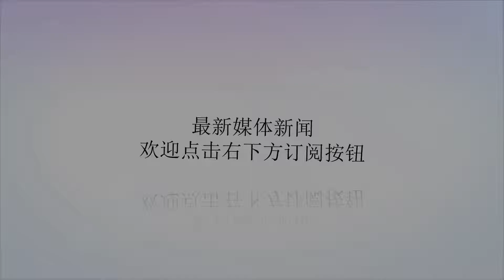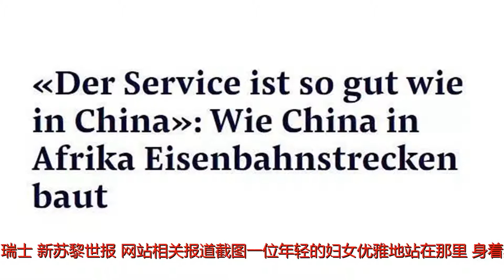声音 | 外媒赞肯尼亚“中国造”铁路列车：服务和在中国一样好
谢谢！声音 | 外媒赞肯尼亚“中国造”铁路列车：服务和在中国一样好